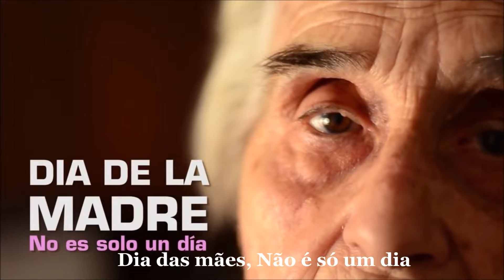Feliz Dia dos Avós!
Feliz Dia dos Avós! 🌟 Hoje, celebramos aqueles que são pilares de sabedoria, amor e fé em nossas vidas.